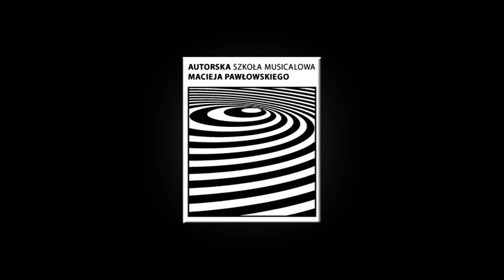ASM-Macieja Pawłowskiego_Art Factory_Justyna Bojczuk-My first time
Autorska Szkoła Musicalowa Macieja Pawłowskiego Art Factory Justyna Bojczuk My first time